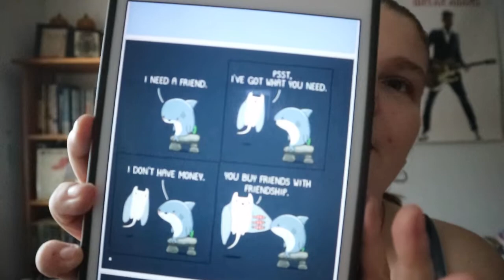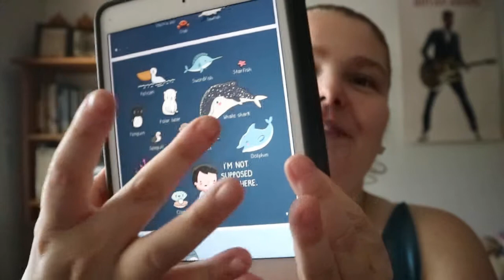When Sharks Attack With Kindness